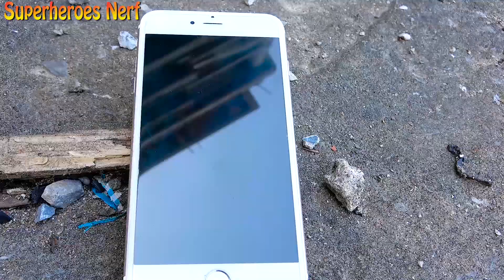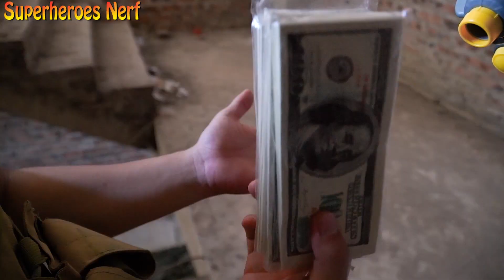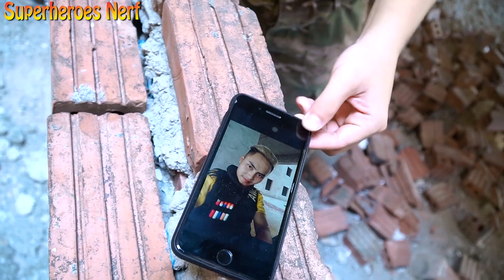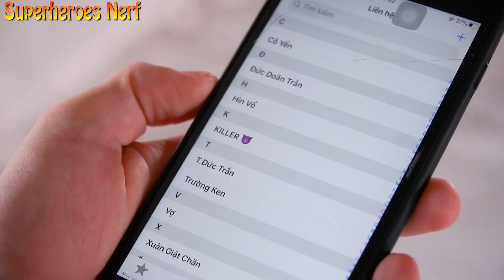Superheroes Nerf: SEALX-Shot Nerf Guns Fight Against Criminal Group +More Story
About Superheroes Nerf: Superheroes Nerf brings to you by the nerf guns film with Captain SEAL John and his teammate ! In this Nerf war, the SEAL teams use Nerf guns along with many new skills to fight in Nerf battles against criminal groups.

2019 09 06 T1  Kiên Hiếu